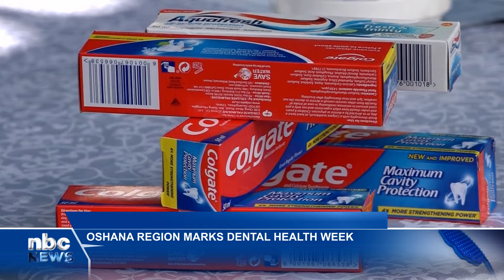Dental services will keep serving people in remote areas - nbc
Oshana Health Director Johana Haimene says the Ministry of Health and Social Services will continue to provide dental services, especially for people in remote areas.